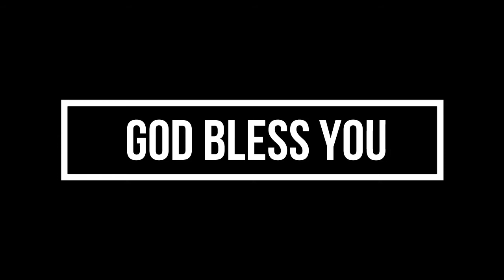మానవ సమస్యలకు దైవిక పరిష్కారము ..! (28.04.2019, Sunday message)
Rev. M. Thimothi Rao, Senior Pastor
Shekinah AG Church, Anantapur, AP, India.